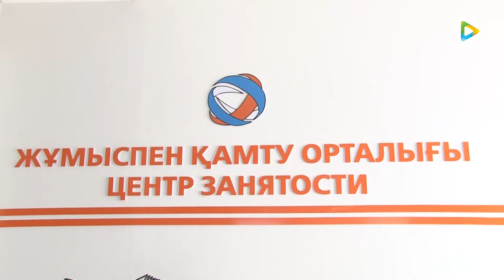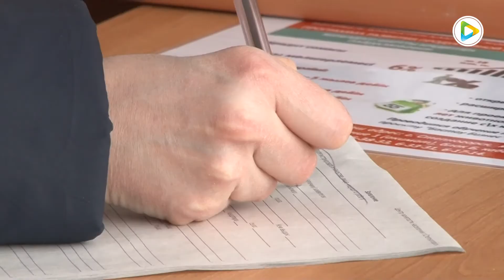2019 жылдың 10 айы ішінде 1600-ден астам азаматтар еңбекпен қамтылды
Жоспарлы кеңестің күн тәртібінде қаралған келесі мәселе жұмыспен қамту орталығында қолға алынған шаралар барысы болды. Бұл тұрғыда орталық директоры Қарлығаш Ғафарова ақпарат таратты. Жауапты жүйе басшысының ақпаратына сүйенер болсақ, нәтижелі жұмыспен қамту және жаппай кәсіпкерлікті дамытудың 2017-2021 жылдарға арналған «Еңбек» бағдарламасы қаламызда негізгі 3 бағыт бойынша жүзеге асырылуда. Барлық дерлік бағыттар бойынша көрсеткіштер өз деңгейінде орындалып отырса керек.
Қарлығаш Ғафарова, жұмыспен қамту орталығының директоры:
- Ағымдағы кезеңде жұмысқа орналастыру мәселесі бойынша1812 адам жүгінді, оның ішінде 1657 жұмысқа орналастырылды немесе көрсеткіш 91,4 пайызға орындалды. Өткен жылы бұл 90,5 пайызды құраған. Есепте тұрған жұмыссыздар саны-212 адам (2018 ж-215 адам болған). Тіркелген жұмыссыздық деңгейі-0,5%.(2018 ж. - 1,2% ді құраған). Жалпы жұмыссыздық пайызы-4,0%.
Осылай деп мәлімдеген Қарлығаш Ғафарова бағдарламаның бірінші бағыты бойынша 181 тұрындарымыз қысқа мерзімді курстарға жіберіліп, оның ішінде 138 азамат білімдерін аяқтаған. Екінші бағыт бойынша кәсіпкерлікті дамыту мақсатында 26 жерлестеріміз шағын кредиттерге ие болса, тағы 30 азамат арнайы бағдарлама щеңберінде қосымша гранттарға ие болған. Жастар тәжірибесіне есепті кезеңде 86 бітірушілер жолданып, көрсеткіштер толық мөлшерде орындалған көрінеді.
Еркебұлан Баяхметов, Степногорск қаласының әкімі:
- Есепте тұрған жұмыссыз азаматтар бойынша жұмыстарды жалғастыру қажет. Себебі өздеріңіз білетіндей бұл мәселе бойынша бізге көп келеді. Сондай-ақ атаулы әлеуметтік көмек бойынша жүгінетіндер қатары да біршама. Сондықтан, тұрғындарға әлеуметтік көмек уақыта берілетін қолдау екенін түсіндіріп, тұрақты еңбекке орналасу қажеттігін ұғындыру қажет. – деді қала әкімі
Жиналыс жалғасында тұрғындарды арнайы мерзімдік оқуларға жіберу бойынша мәселелер ортаға салынды. Оны шешу жолдарын қарастыру қажеттігі де сөз болды. Осы ретте шаһар басшысы бұл сауалды қадағалау қажеттігін жауапты жүйе өкілдеріне жүктеді.